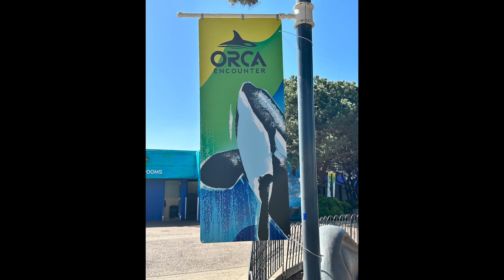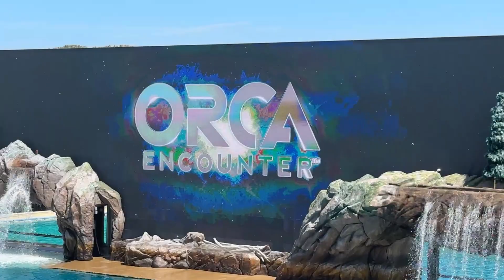SeaWorld San Diego Vlog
A half day spent at SeaWorld. Got to see the Dolphin Show, Orca Encounter, and lots of fun sea animals. Rode a couple rides, kids had a great time!